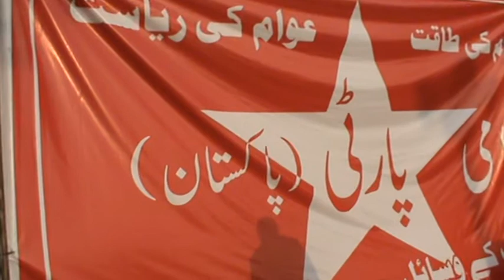Awami Party Pakistan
uploded by Awami Party Sindh
SHAHDAD MARRI